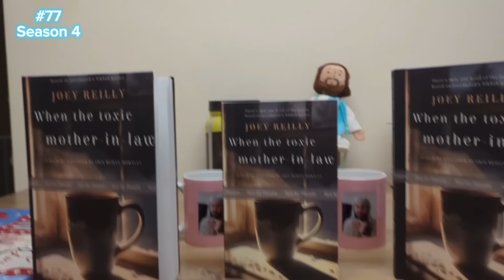#77 It was without consent